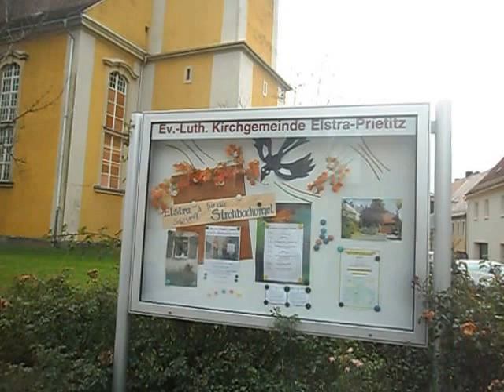Жизнь в Германии. Elstra. Kirche.